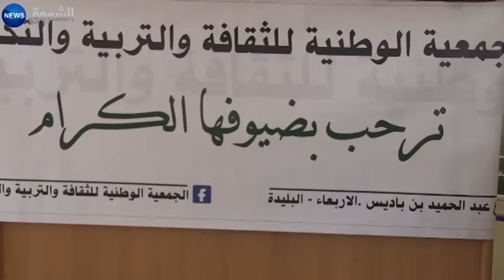البليدة تحتفي بشعراءها في ملتقى شعري تحت شعار "الصائفة الشعرية"